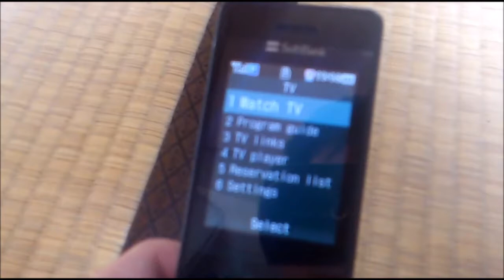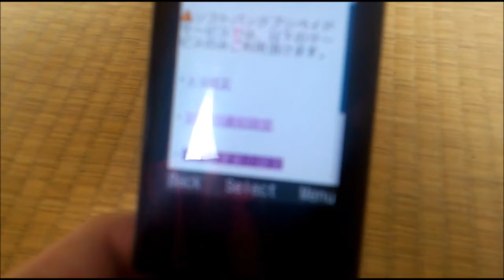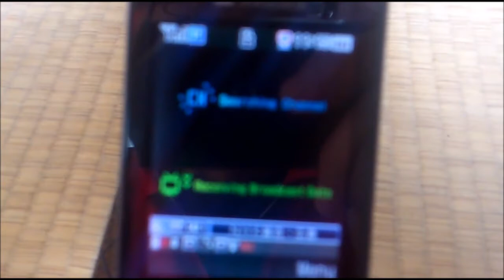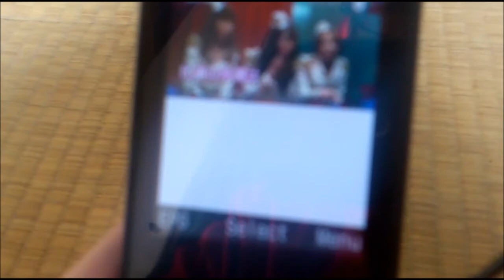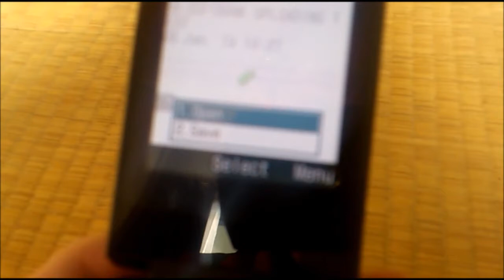Softbank prepaid review 極度不推薦 軟銀預付卡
I dont recommand SOFTBANK Prepaid
這影片主要是針對三千日圓的軟銀預付卡抱怨，由於不能上網卻只能堪用的拿MAIL功能發送照片至FACEBOOK與檢視回應，看看移動電視，這支 821SC 三星手機最多只能使用電視訊號查詢文字新聞與天氣，如果你只是短期的話建議購買 B-Mobile 的上網方案 免激活 免證件